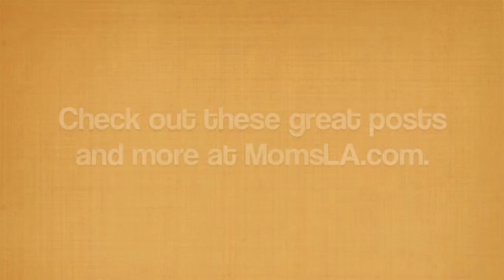Weekly Post Wrap-Up January 11, 2013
Big week! We were on an ABC7 Segment about the MakeBetter Challenge! And we have some amazing posts on MomsLA this week - check them all out!